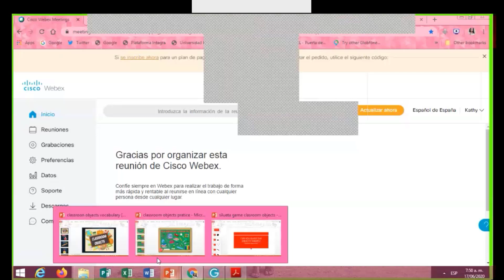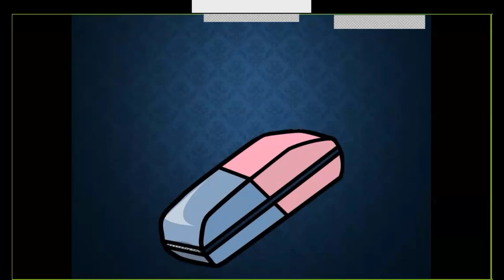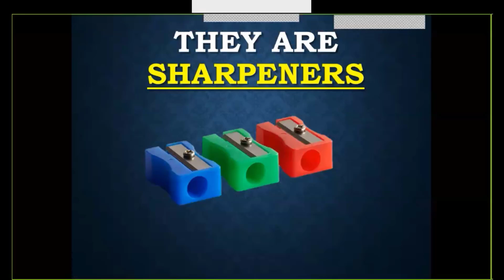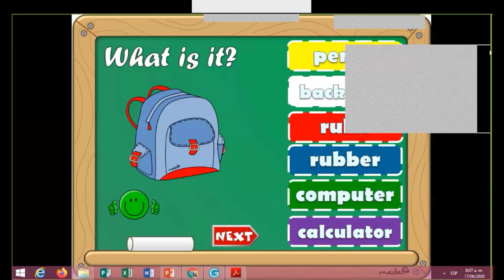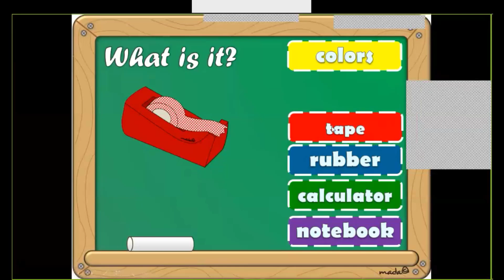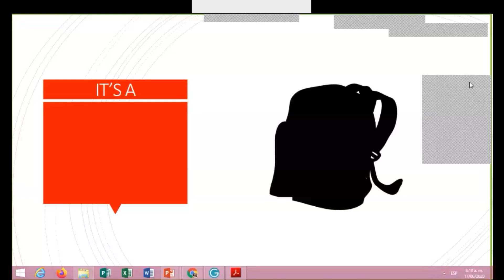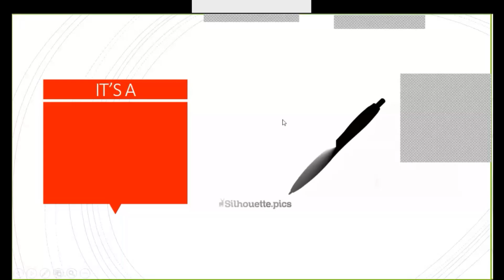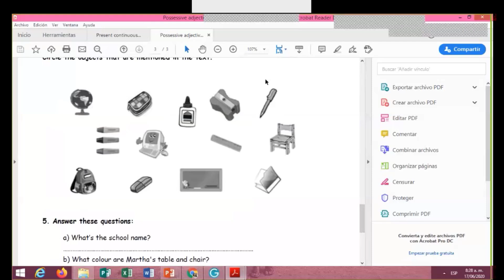English Class 6th - CISA Sede A - Junio 17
English Class 6th - Teacher Kathy Rodriguez